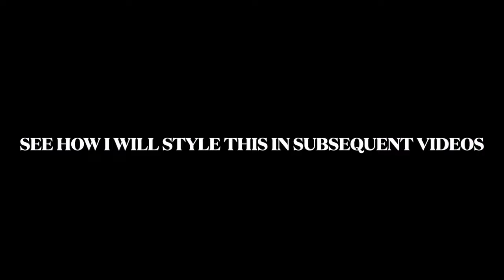UNBOXING HERMES SCARF Lazy Leopardesses in Pink Colourway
Hi guys. The is a beautiful Hermes scarf I got recently for my birthday. Its so colourful and I just wanted to share. Let me know what you think.